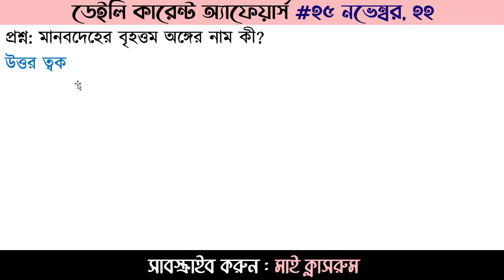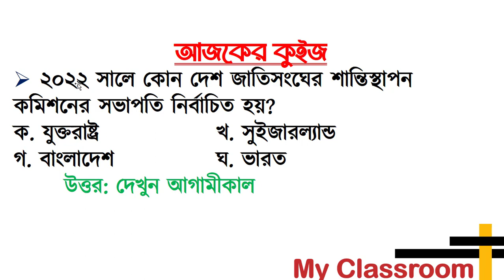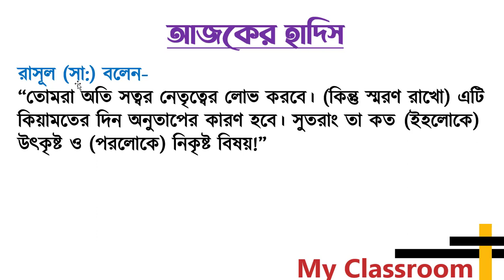Daily Current Affairs My Classroom 25 November Job Preparation Ntrca Bepza BCS Bank Update Gk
Welcome to Today's Daily Current Affairs My Classroom 25 November Job Preparation Ntrca Bepza BCS Bank Update Gk Daily Current Affairs helps you prepare for the job test  CGA job preparation, CGA Job Update, CGA Exam Update, Controller general accounts preparation, University Admission, Dhaka university Admission preparation, Dhaka university admission 2023, Rajshahi university Admission, khulna university Admission, buet Admission test 2023, du admission test 2023, 17th NTRCA Preparation, BBS Exam Preparation, Union somaj kormi preparation, somaj kormi preparation 2022, railway pointsman job preparation, Daily Current Affairs is being prepared from the pages of daily newspapers. Today's Daily Current Affairs has been given for today 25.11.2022 Take note of the Daily Current Affairs for each day. Daily Current Affairs so don't just read, write it down. Daily Current Affairs is important for everyone. Must see Daily Current Affairs. Daily Current Affairs will keep you updated.Every day tutorials on today's current affairs of Bangladesh, Daily Current affairs, Current affairs Bangladesh, Current affairs bd, Update current affairs are made from My Classroom. Not only that, like every day, every month there are current affairs in my classroom. It's Need for  baf exam preparation, Bangladesh Bar Council enrollment exam, Nbc (national book centre) exam preparation, desco exam preparation, bkkb exam preparation, LTU exam preparation, Bangladesh Air Force (BAF) exam preparation, rpcl exam date and preparation, BARC Exam Date and Admit Download and exam preparation, bbs exam update, bbs exam preparation, bbs exam update, Junior Audit Officere, If you want, you will find January Current Affairs, Current Affairs February, Current Affairs March, Current Affairs April, Current Affairs May, Current Affairs June, Current Affairs August, Current Affairs September, Current Affairs October, Current Affairs.Today's Current affairs only for Bangladesh. Job candidates need Today's Current affairs. That is why I have repeatedly said that you must read Current Affairs. You can't do well without reading Current Affairs. Current Affairs will have 5-6 questions. So it will not do any good without current affairs. How does this arrangement of my classroom with current affairs feel? Current Affairs October 2022নভেম্বর, samprotik gk, job gk 2022, du gk, bcs gk 2022, admission test gk If you like it, you will see the daily current affairs of my classroom every day. Reliable Address My Classroom for Preparation of Job Recruitment Exam.আপনাকে স্বাগতম। আজ 25 নভেম্বর, ২০২২  এর ডেইলি কারেন্ট অ্যাফেয়ার্স দেখার জন্য। আজকের পত্রিকা থেকে গুরুত্বপূর্ন সাধারণ জ্ঞান দিয়ে তৈরী  হয়েছে আজ ডেইলি কারেন্ট অ্যাফেয়ার্স 25 নভেম্বর, ২০২২। Current Affairs September 2022 My Classroom পত্রিকার পাতা থেকে গুরুত্বপূর্ন সাম্প্রতিক প্রশ্নোত্তর দিয়ে আজকের কারেন্ট অ্যাফেয়ার্স প্রস্তুত করা হয়েছে। চাকরি পরীক্ষা প্রস্তুতির জন্য কারেন্ট অ্যাফেয়ার্স অত্যান্ত গুরুত্বপূর্ন। তাই প্রতিদিন পত্রিকার পড়বেন এবং কারেন্ট অ্যাফেয়ার্স দেখবেন। কারেন্ট অ্যাফেয়ার্স না পড়ে নিজেকে আপডেট রাখা যাবেনা। কারেন্ট অ্যাফেয়ার্স নিয়ে প্রতিদিনের এই আয়োজন ছাড়াও আমরা প্রতিমাসে প্রফেসর কারেন্ট অ্যাফেয়ার্স থেকে সাম্প্রতিক এমসিকিউ এবং সাম্প্রতিক গুরুত্বপূর্ন প্রশ্নোত্তর দিয়ে টিউটোরিয়াল তৈরী করি। শধু তাই নয় প্রতিমাসের কারেন্ট অ্যাফেয়ার্স যেমন জানুয়ারী কারেন্ট অ্যাফেয়ার্স, ফেব্রুয়ারী কারেন্ট অ্যাফেয়ার্স, মার্চ কারেন্ট অ্যাফেয়ার্স, এপ্রিল কারেন্ট অ্যাফেয়ার্স, মে কারেন্ট অ্যাফেয়ার্স, জুন কারেন্ট অ্যাফেয়ার্স, জুলাই কারেন্ট অ্যাফেয়ার্স, আগষ্ট কারেন্ট অ্যাফেয়ার্স, সেপ্টেম্বর কারেন্ট অ্যাফেয়ার্স, অক্টোবর কারেন্ট অ্যাফেয়ার্স, নভেম্বর কারেন্ট অ্যাফেয়ার্স এবং ডিসেম্বর কারেন্ট অ্যাফেয়ার্স প্রকাশ করে থাকি। ইতিমধ্যে আমরা ডেইলি কারেন্ট অ্যাফেয়ার্স প্রকাশ করছি। তাছাড়া মাই ক্লাসরুমে আরও দেখবেন সাম্প্রতিক সাধারণ জ্ঞান, কারেন্ট ওয়ার্ল্ড, কারেন্ট বিশ্ব, কারেন্ট খবর, কারেন্ট নিউজ, বিগত সালের প্রশ্ন, বিগত সালের প্রশ্ন সমাধান, বিসিএস সাধারণ জ্ঞান, জাতিয় শিক্ষক নিবন্ধন প্রশ্ন, সরকারি চাকরি প্রার্থীদের জন্য গুরুত্বপূর্ণ সাধারণ জ্ঞান, বিসিএস, ডিপিই, নিবন্ধন, জানুয়ারি থেকে আগস্ট পর্যন্ত সাধারণ জ্ঞান, জুন মাসের কারেন্ট অ্যাফেয়ার্স, কারেন্ট বিশ্ব, ভাইরাল বিশ্ব, নিউজ, খবর, বিশ্বেকোষ, সাধারণ জ্ঞান প্রতিযোগীত, জ্ঞানকোষ, এমপিথ্রি, বিসিএস, আপডেট নিউজ, জাতীয় শিক্ষক নিবন্ধন, জুলাই মাসের কারেন্ট অ্যাফেয়ার্স, আগস্ট মাসের কারেন্ট অ্যাফেয়ার্স, সেপ্টেম্বর মাসের কারেন্ট অ্যাফেয়ার্স, অক্টোবর মাসের কারেন্ট অ্যাফেয়ার্স, নভেম্বর মাসের কারেন্ট অ্যাফেয়ার্স, চলমান বিশ্ব, বিশ্বের তাজা খবর, আপডেট খবর, আপডেট সাধারণ জ্ঞান, চলতি বিশ্ব, চলমান ঘটনা, আসার মত সাধারণ জ্ঞান, কমন পড়ার মত সাধারণ জ্ঞান, গুরুত্বপূর্ণ সাধারণ জ্ঞান মাই ক্লাসরুমের এই আয়োজন ভালো লাগলে মাই ক্লাসরুম চ্যানেলটি সাবস্ক্রাই করে আমাদের পাশে থাকবেন। ধন্যবাদ।